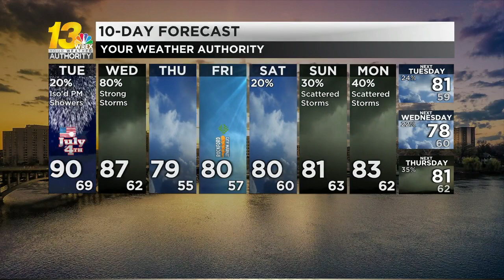Some rain showers possible during a hot and humid Fourth of July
Temperatures will soar to near the 90 degree mark for our holiday, with increased humidity leading to a muggy feel and potential rain showers in the afternoon.